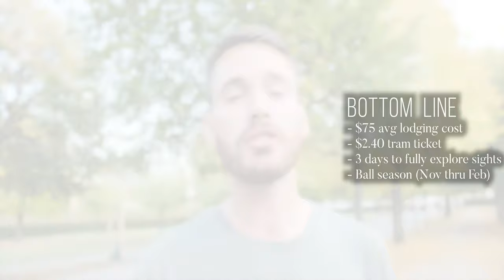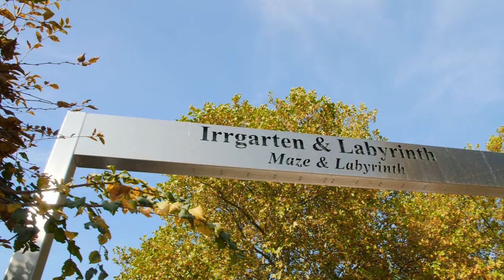The Most Beautiful Vienna Austria Travel Guide We Could Make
This video is all about Vienna Austria and the free things to do in the city. First, we're blown away at how beautiful everything was, so we shot in 4K for this travel video vlog and still couldn't do the colors and beauty justice.

Second, we stuck to just the palaces of Vienna, because they are all free to see from the outside and it's possible to pretty much see them all in a single day.

We hope the information and flow of the day is useful to you, and it helps you decide what to do in Vienna if you make a trip there. A single day in Vienna is possible, but we'd totally recommend a few days to be safe and really feel out the city.